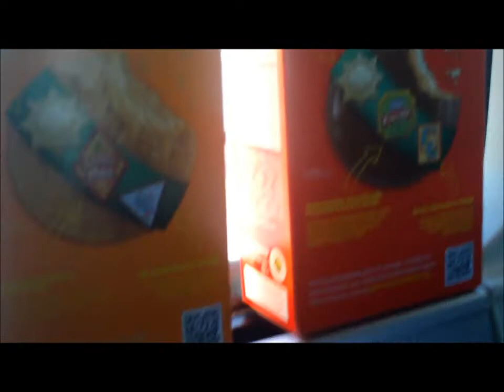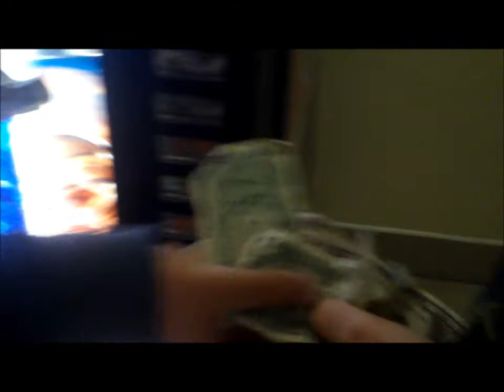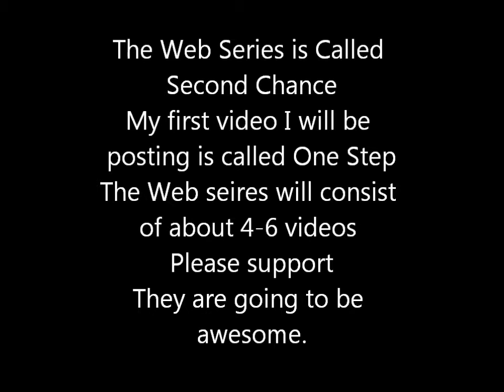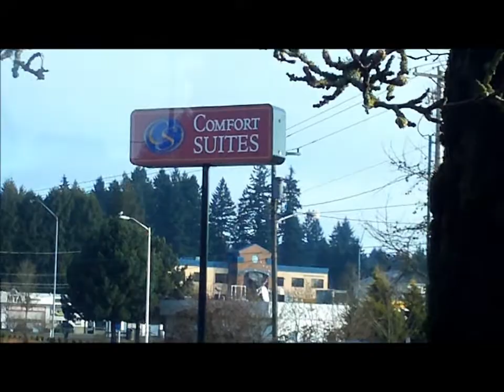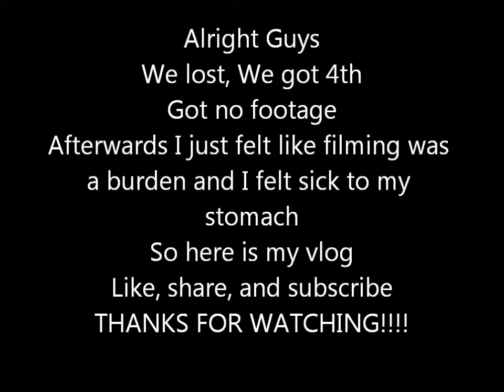Gresham Vlog 2013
Here is another vlog! Yeah! I went to Portland, Oregon aka Gresham to play at Mt. Hood Community College for an all Northwest Competition for my High School Chamber Orchestra with our concert orchestra as well. It was a lot of fun and really boring at the same time.

Music not of my own, but is of legal terms and policies.
Nero- Must be The Feeling
Matthew Pablo- The Dark Amulet
Two Steps From Hell- Dragon Rider